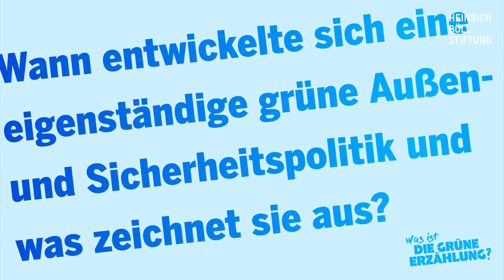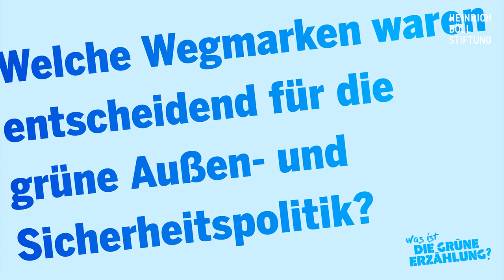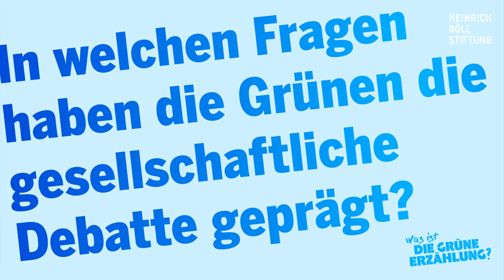Dr. Constanze Stelzenmüller: Zur Geschichte der grünen Außen- und Sicherheitspolitik